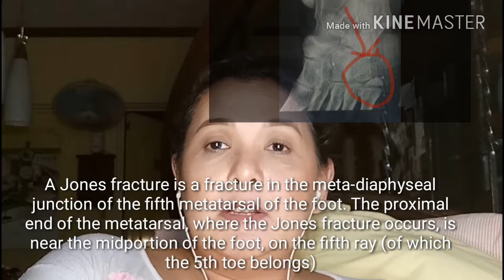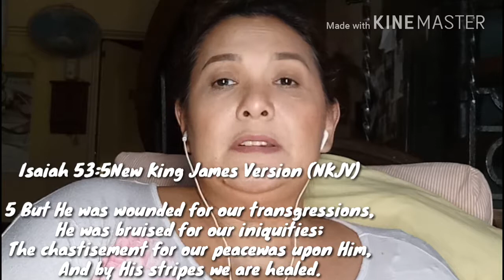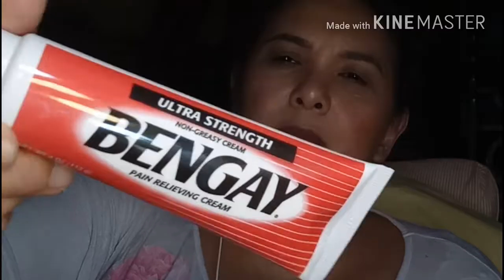VLOG#16 DEALING WITH MY JONES FRACTURE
DEALING WITH MY JONES FRACTURE??? ANO ITO???
CAST CARE ETC.